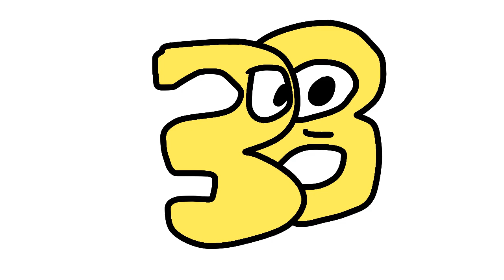Number voices 1-35